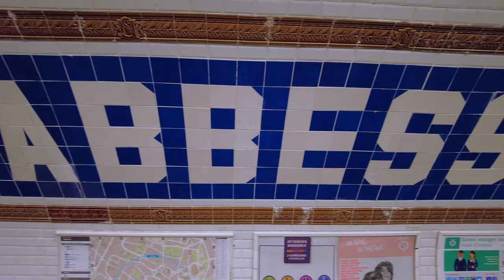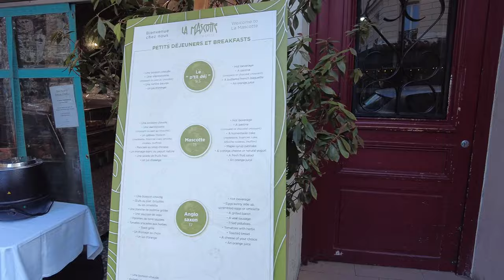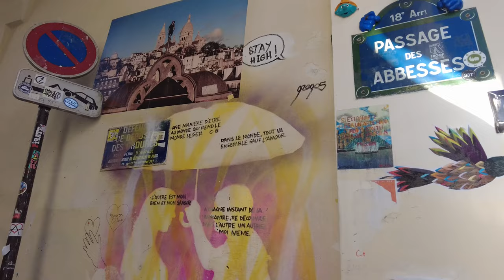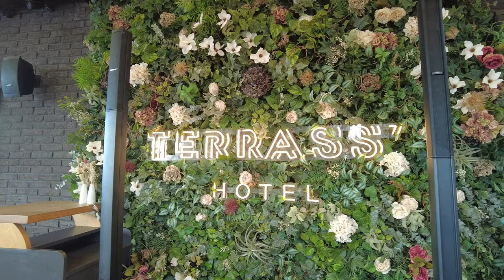Beautiful Paris Walks: Rue des Abbesses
Join me for a walk along rue des Abbesses in the 18th arrondissement. As far as I'm concerned, this is among the most beautiful walks in Paris.

This YouTube video features a recent walk down the street. The audio you'll hear is from an Earful Tower podcast episode from the archives, from 2019 in fact, featuring my wife Lina.

Video by Alex Brook Lynn. Music by Pres Maxson.

You can see and hear more about this episode and this street, including some beautiful pictures, on this